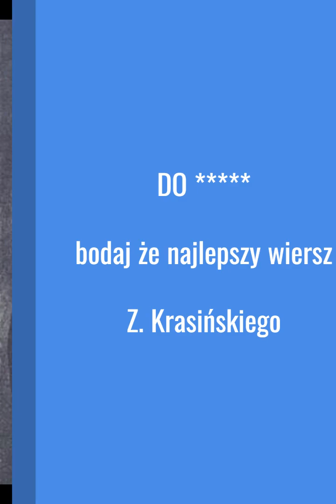Do *****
Bodaj że najlepszy wiersz Zygmunta Krasińskiego, "Do ..." (Neapol, 10 lutego 1840) recytowany w rytm melodii Mikisa Theodorakisa.